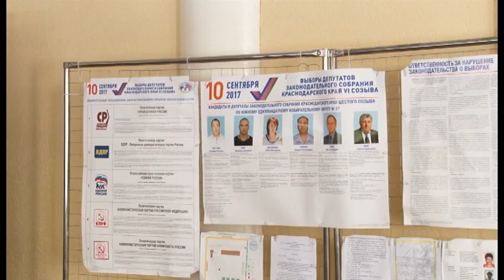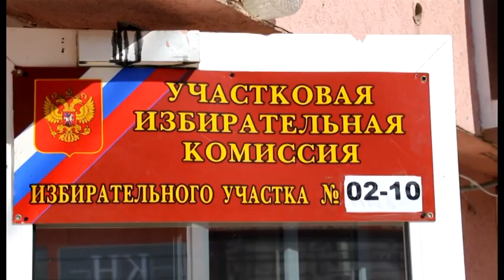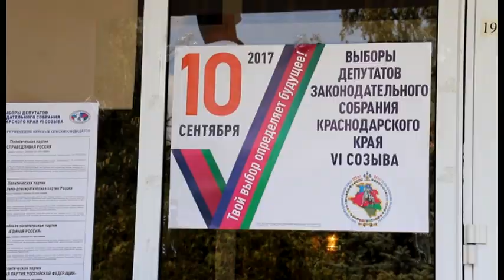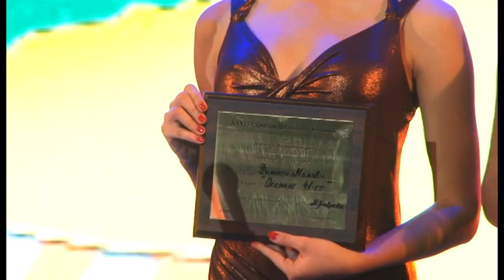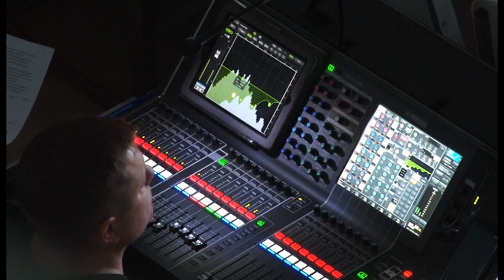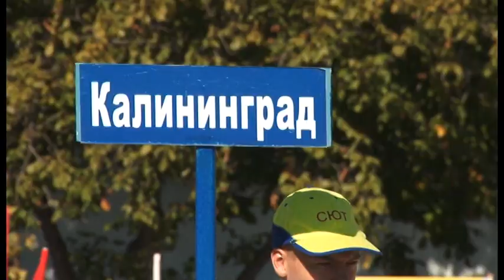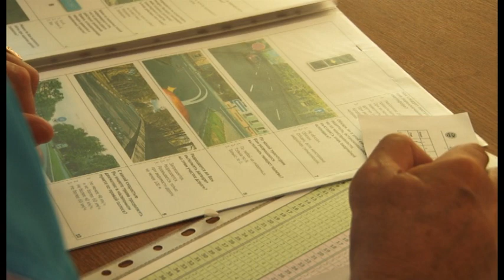Новости "Анапа Регион" от 11 сентября 2017 года